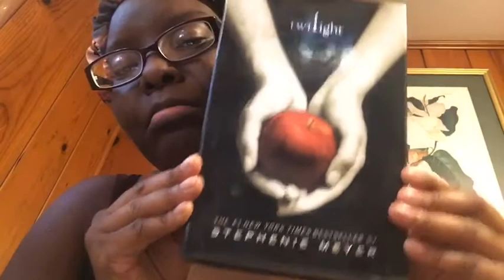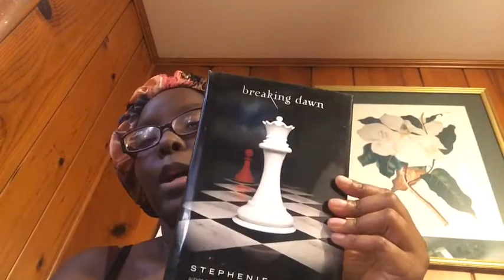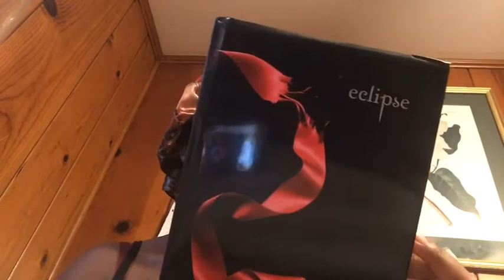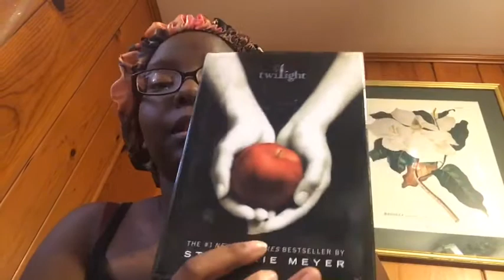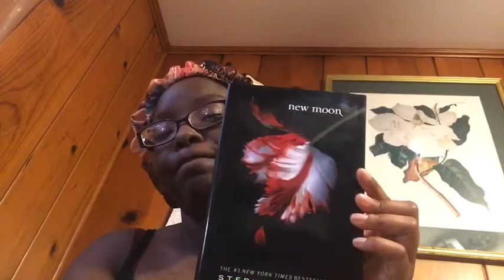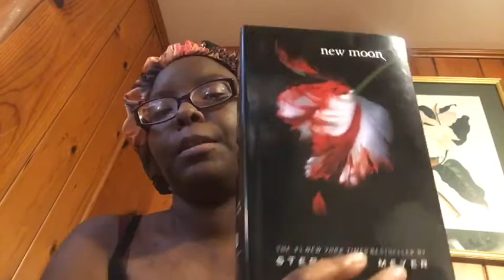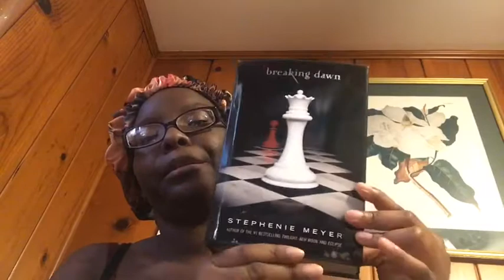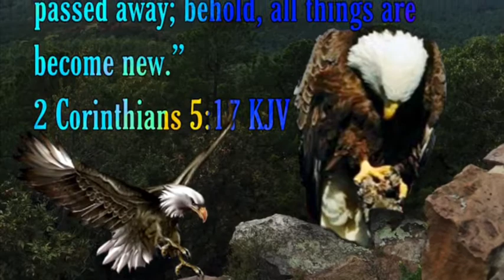My Sister Twilight Book’s